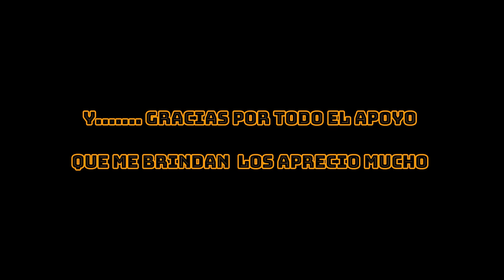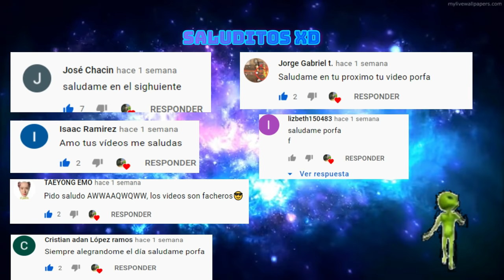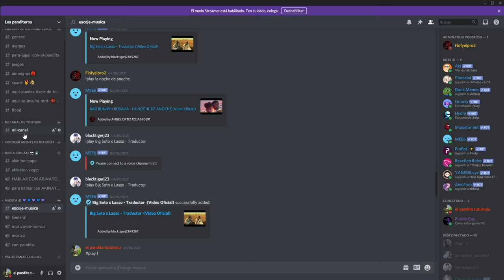PAPI YO NO ESTOY SOLO!!!(PELICULAS)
Perdon si son pocos de los papi yo no estoy es que me que de sin ideas XDD
pero el poximo va mo estar activo papi XD gracias por el apoyo :D